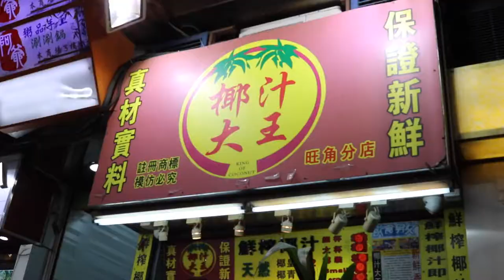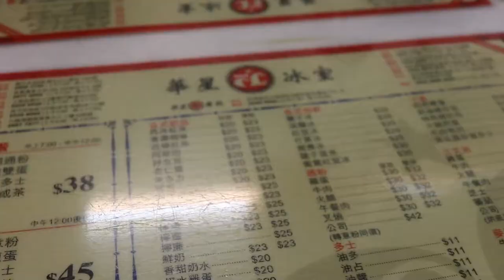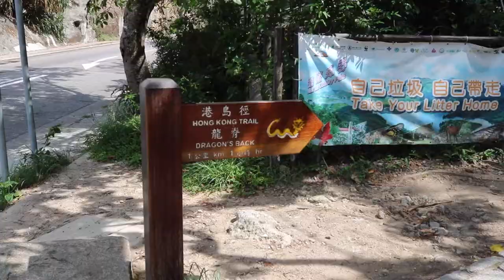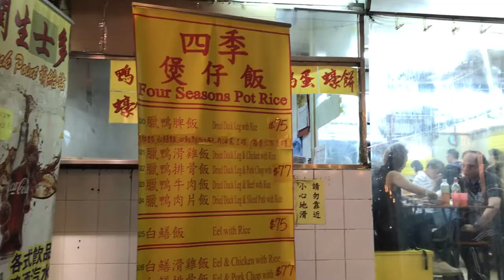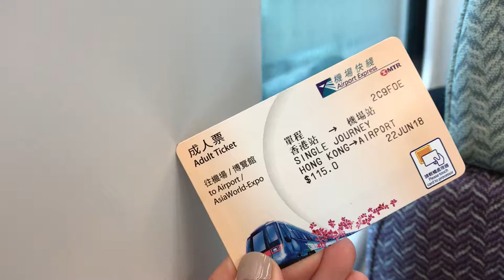Hong Kong Vlog 2018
5D4N foodie trip in Hong Kong!

Featuring:
Sai Wan Swimming Shed
Montane Mansion Building
Choi Hung Estate
Nam Shan Estate
The Peak
Dragon’s Back
Big Wave Bay
Fa Yuen Street
Ichiran Ramen Causeway Bay
Yee Shun Milk Company
Capital Cafe
Tai Cheong Bakery
Kam’s Roast Goose
Kau Kee Beef Noodles
The Cupping Room
Shake Shack HK
% Arabica
4 Seasons Claypot Rice
Kam Wah Cafe
One Dim Sum
Yat Lok Roast Goose